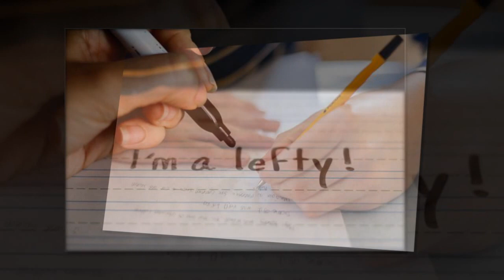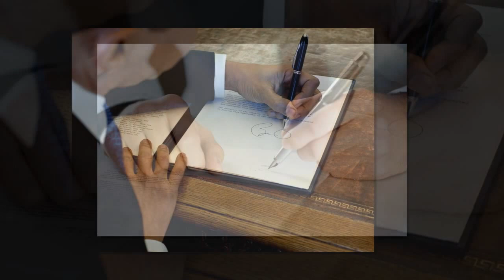இடது கை பழக்கம் கடவுள் தந்த வரம் ! | Tamil | Super Power